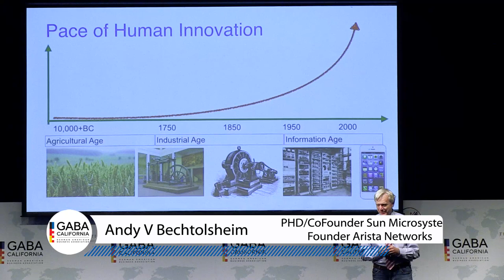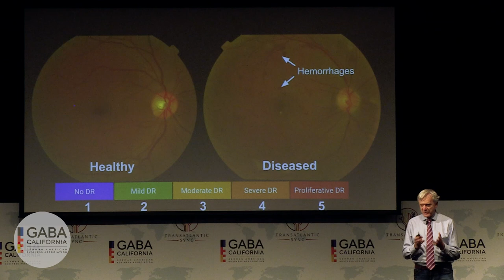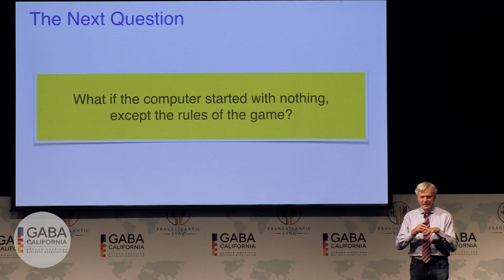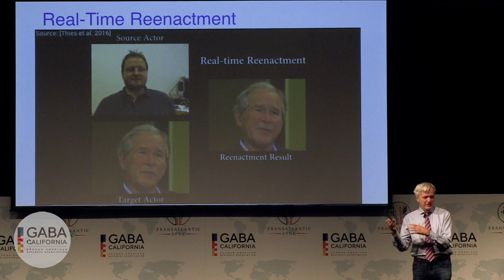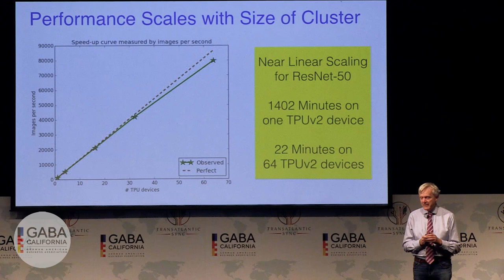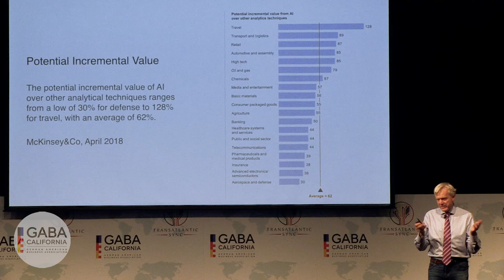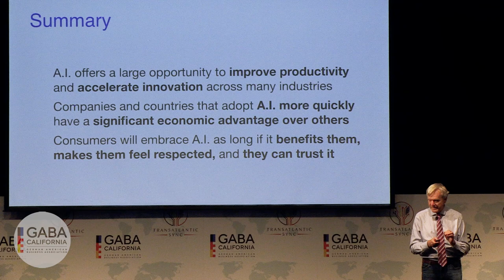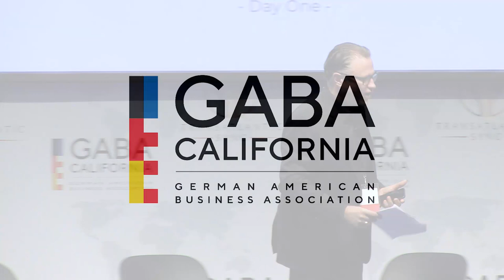Andy Bechtolsheim AI Based Innovation Transatlantic Sync 2019